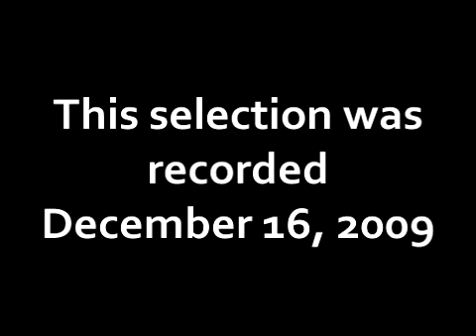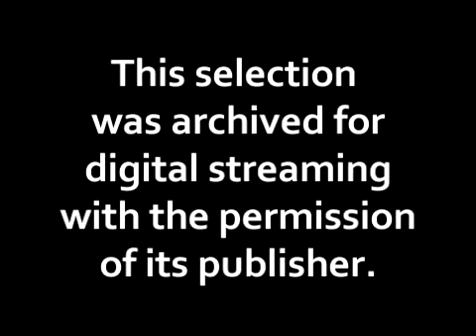Symphonic Wind Orch "La Armonica": MAYO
The Symphonic Wind Ensemble "La Amonica" from Bunol, Spain, performs MAYO from SUITE No. 1 "ARRULLO" composed by Victoriano Valencia. The piece was published in 2007 by Piles Editorial. (Grade 4 composition) This recording was made on December 17, 2009, at the 63rd Midwest International Band and Orchestra Clinic in Chicago, Illinois, at McCormick Place West. (Performance time is 3:40)